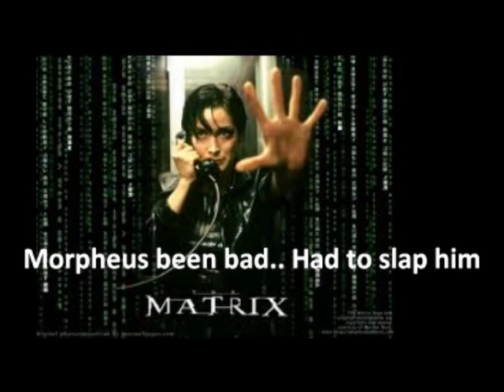"Calling out your name" instrumental By Dr.dryg AKA Adam Aletto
I dare you to make a remix ;)

Music M.Persson